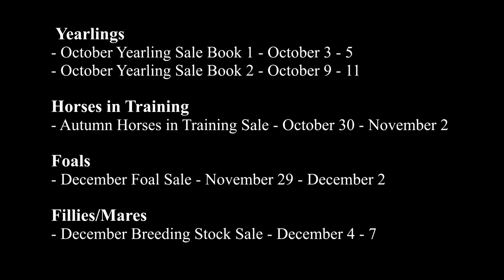Preview of the Ballymacoll Dispersal at Tattersalls